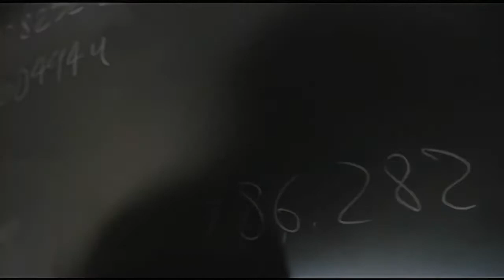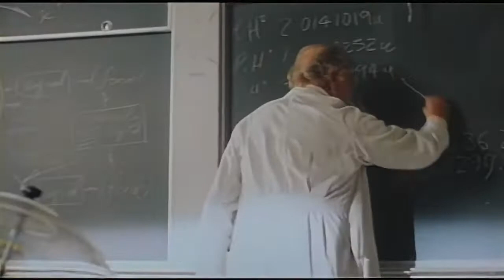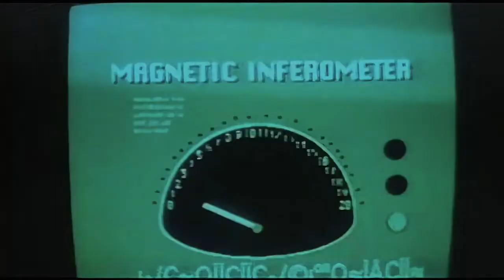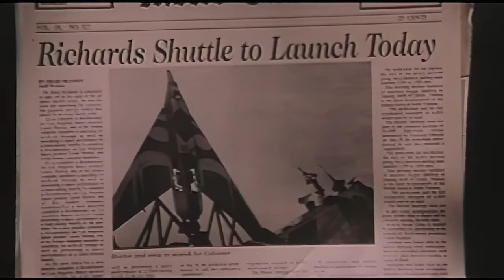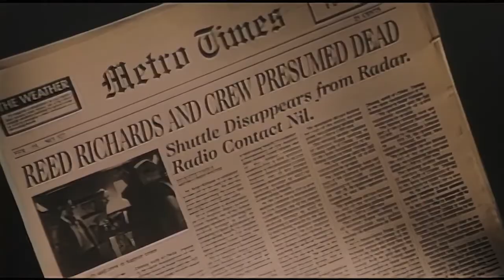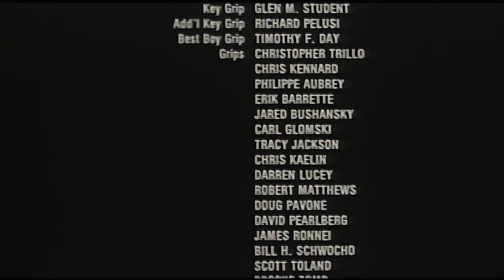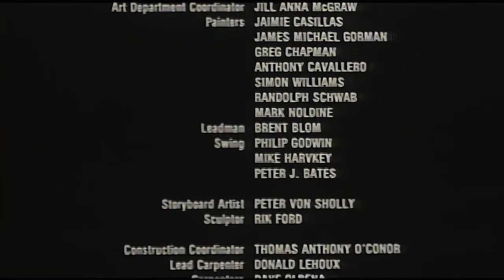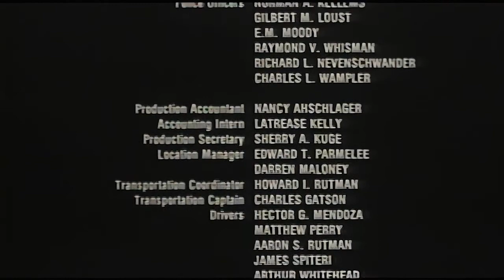DadTV's Clip of the Day: 'Fantastic Four' (1994 Full Movie) 1080p Remastered in HD (BEST Quality)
This high quality version was originally posted by Youtube creator - Anarchy Productions

Marvel's 'The Fantastic Four' is an unreleased 1994 independent superhero film based on the Marvel Comics superhero team of the same name. It features the origin of the Fantastic Four and the team's first battle with the evil Doctor Doom.

Again, this is a RE-Post. I found this gem while searching for all things pertaining to Marvel movies.